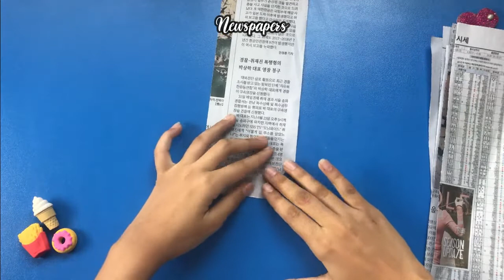Newspaper Basket | Recycling Crafts | DIY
HEY!
Learn how to make paper baskets easily at home. This basket can be used as a decorative handmade craft. With this best out of waste tutorial you can recycle newspaper or any other waste paper to make these beautiful handicrafts .Such a basket can be a wonderful handmade gift for your friends and family.